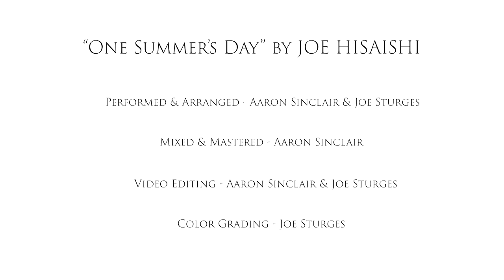One Summer's Day - Aaron Sinclair ft. Joe Sturges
An original arrangement of Joe Hisaishi's One Summers Day from the studio ghibli/Miyazakai film Spirited Away.

Cello - Aaron Sinclair
Drums/Percussion - Joe Sturges

Listen Now on Spotify, Apple Music, Amazon, Deezer, and all other platforms!

You can find the tune on Spotify (also in all the other streaming platforms) here:

You can also find the video on Joe's Youtube channel